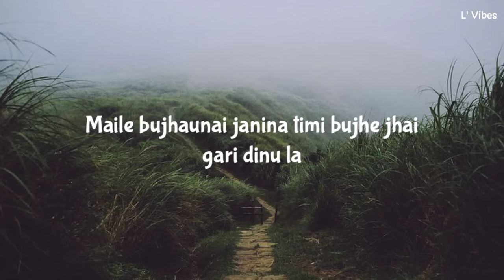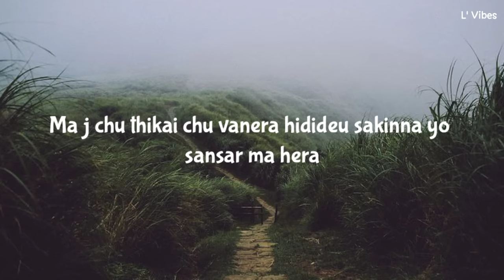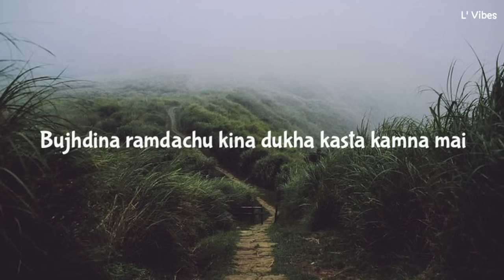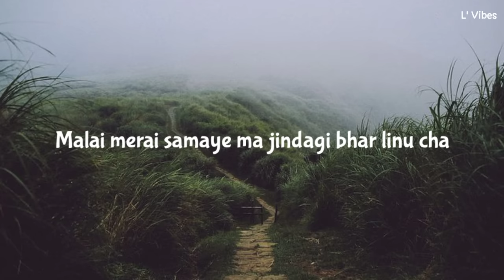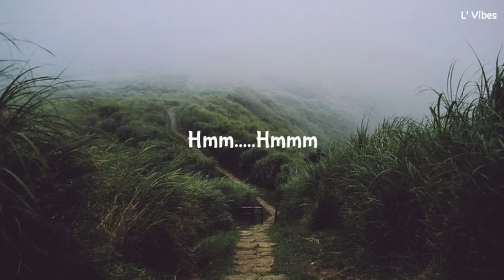Bekcha - Apthero Awastha | Lyrics video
Apthero Awastha - Bekcha | lyrics video

⛔ All music and pictures using for only promotions

We do not claim any right over any of the graphic, images, songs Used in this video. If the artists, producer, or management wants we'll take down the video as soon as we can.